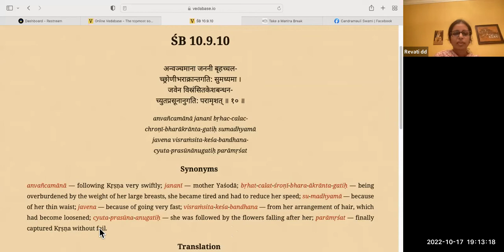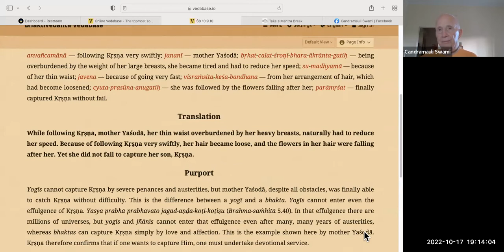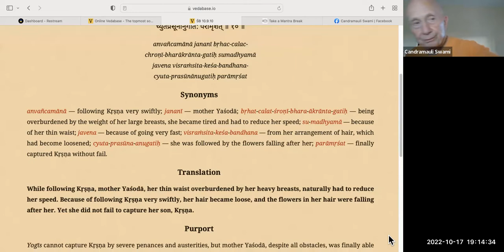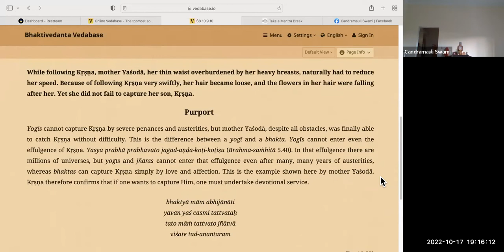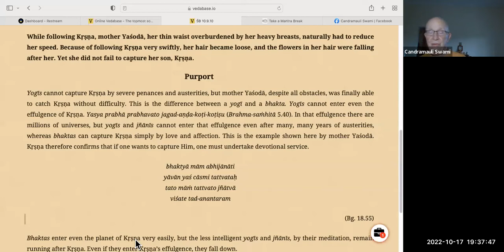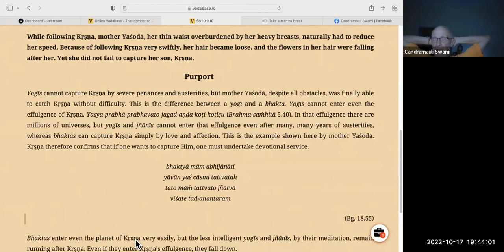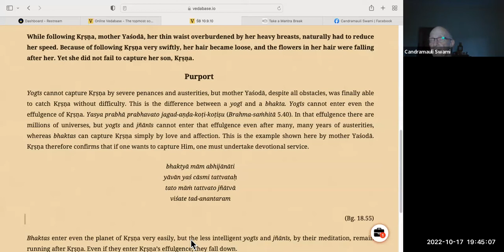HH Candramauli Swami - 2022.10.17 - SB 10.9.10 - Damodara pastime 5.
Topic: Damodara pastime Part 5.